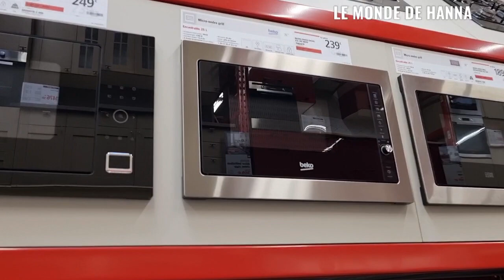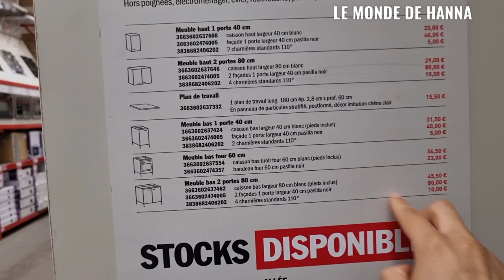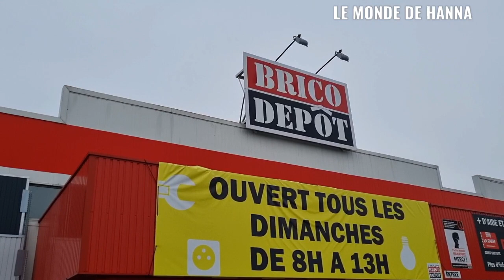BRICO DEPÔT 28-06 CUISINES IDÉES RANGEMENTS